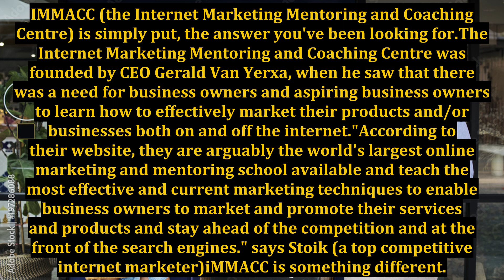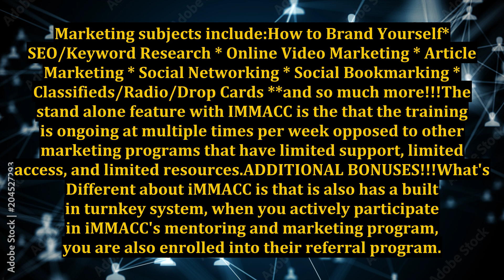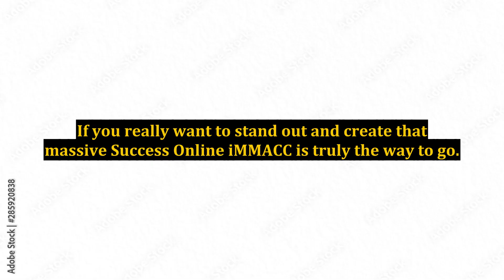iMMACC - The Internet Marketing Mentoring and Coaching Centre